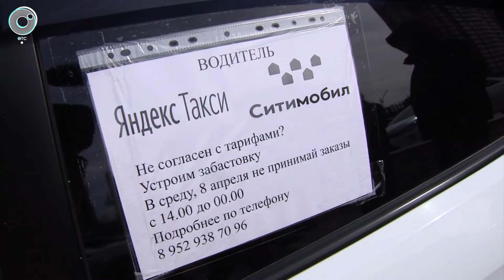В Новосибирске водители такси объявили о забастовке